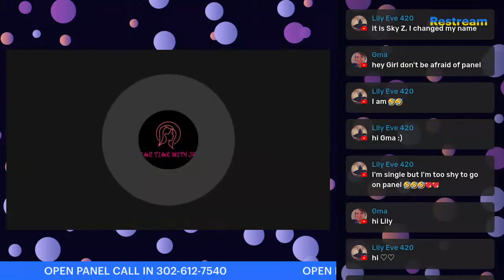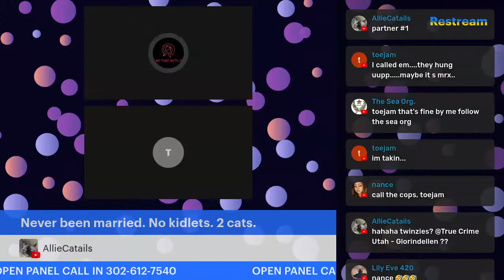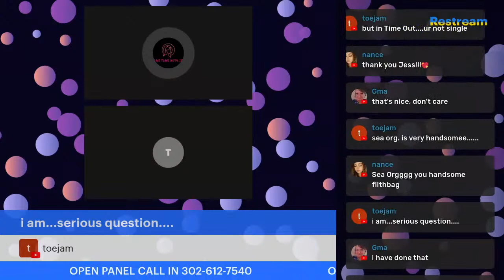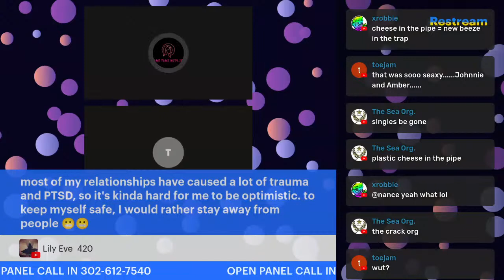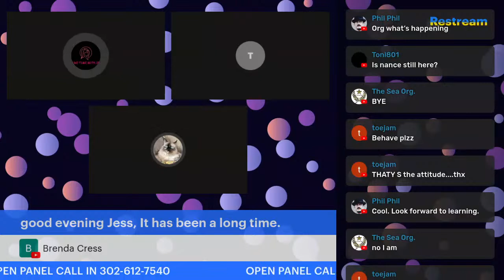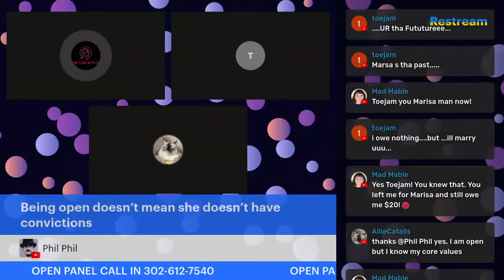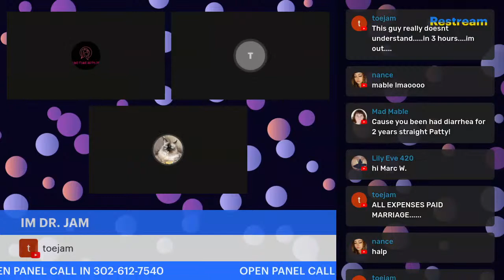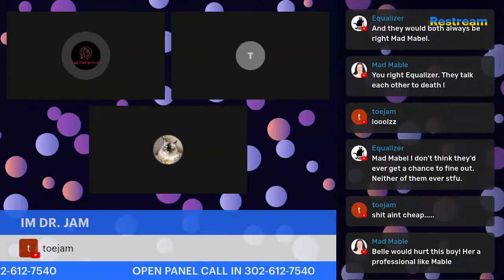SATURDAY NIGHT SINGLES NIGHT... IF YOURE SINGLE AND READY TO MINGLE, THIS IS THE STREAM FOR YOU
Bryan Kohberger was arrested as the main and only suspect in the brutal murders of Kaylee Gonclaves, Ethan chapin, Madison Mogen and Xana Kernodle